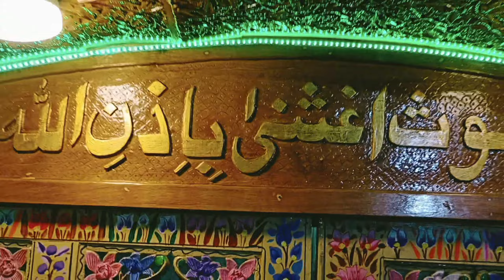💔Aaj Mai bemar Hogya .🥺 . Last day of Ramazan 😭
Thankyou sooo much ❤️ for Watching my Video

God bless you & Your loved ones❤️

May God Protect You from Evil .Eye